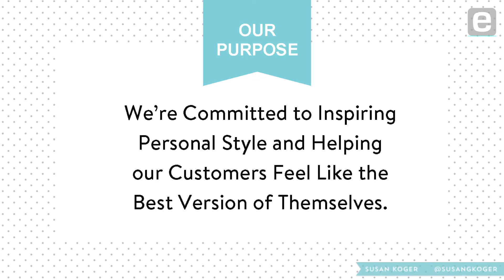Susan Koger: Purpose Gets You Through Tough Times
Entrepreneur Susan Koger discusses how founders must learn to view both success and failure with more objectivity as the team behind the venture grows. Koger, co-founder and chief creative officer of ModCloth, recalls some of the most difficult times for her team and how a sense of purpose pulled everyone through.